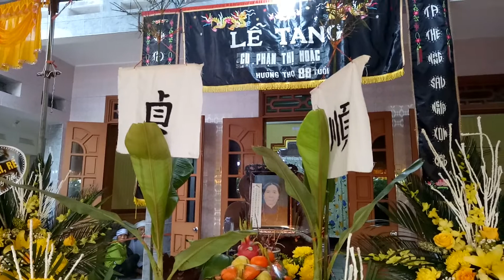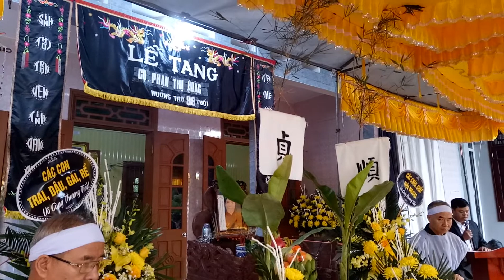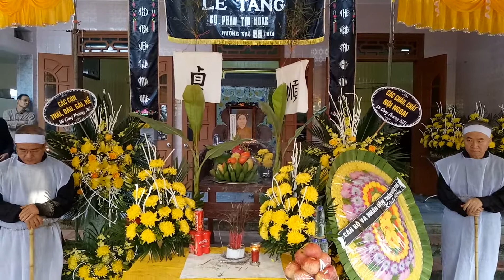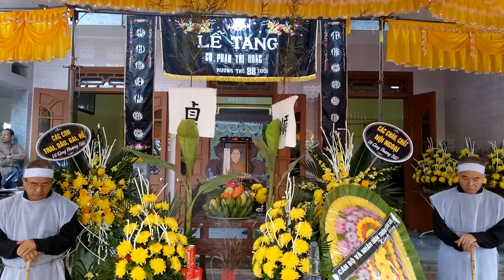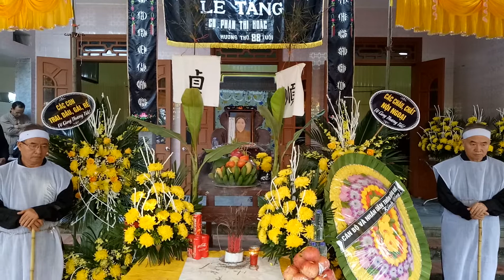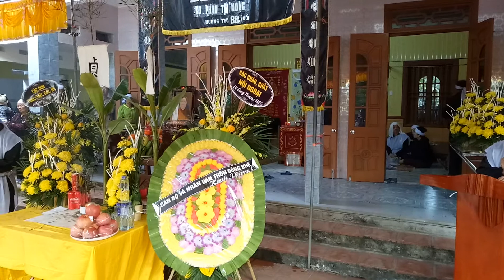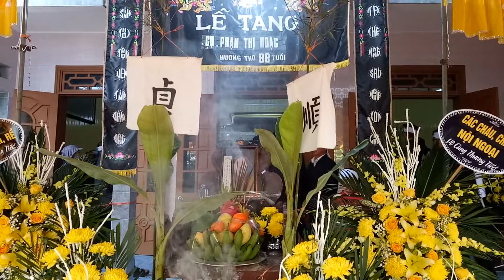Đám tang Cụ Phạm Thị Hoặc tại thôn Đông khê